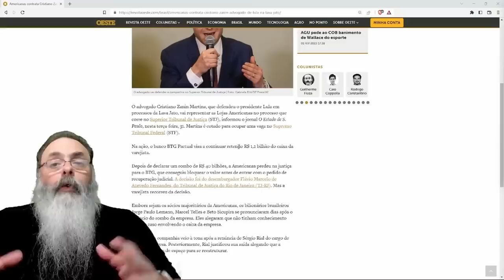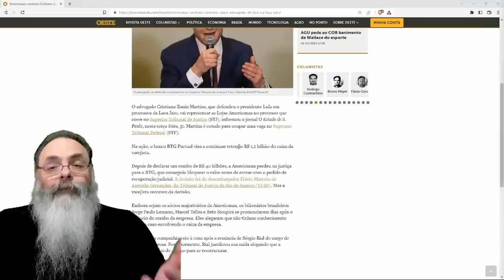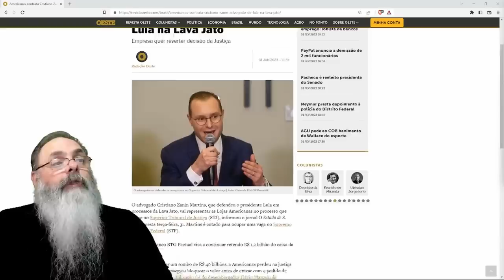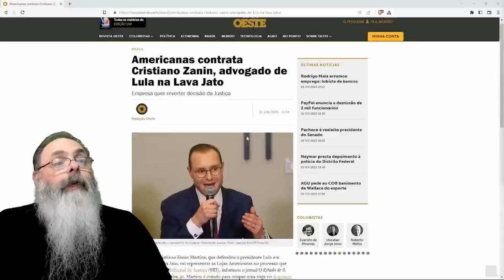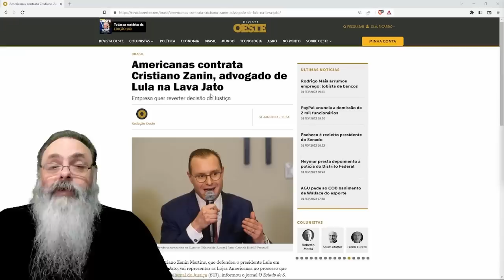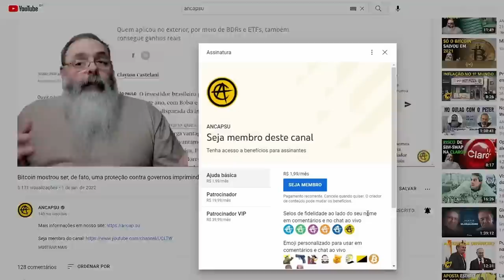AMERICANAS contratam CRISTIANO ZANINI, advogado de LULA, mas o QUE ISSO faz de DIFERENÇA?